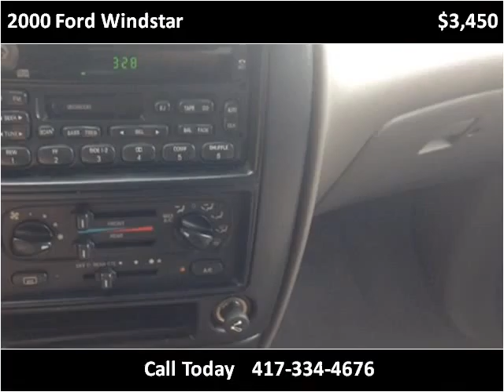2000 Ford Windstar Used Cars Springfield MO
This 2000 Ford Windstar is available from Lakeside Motors.